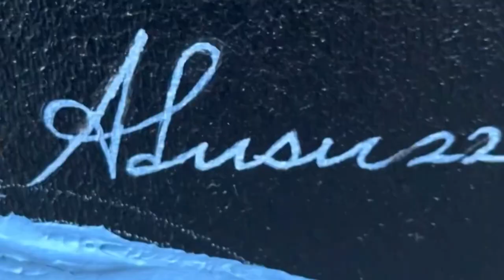Richard Adusu paints the ex president H.E. John Agyekum Kuffuor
Richard Adusu painted the former president of Ghana H.E. John Agyekum Kuffuor, Commissioned by Mr. Ben Barth.